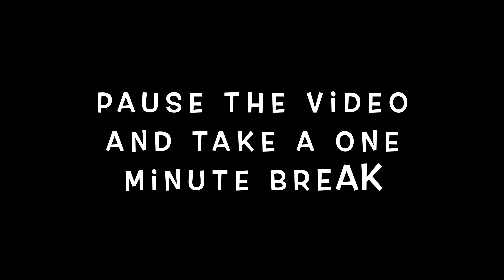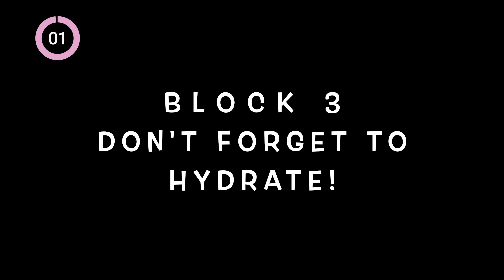Balance Ball//Total Body//20-Minutes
Get ready to build strength and scorch some calories!  Join me in this 20-minute Balance Ball Circuit workout.

Equipment Needed:
Balance Ball Trainer
Moderate pair of dumbbells (I'm using 5lbs)

Workout:
20 Minutes
3 Blocks
30:10
2 Rounds

Warm up
:30-4:00

Block 1
Step lateral squat/tap down/upright row (each side)
Staggered Up and overs

Block 2
Chest press BB
Modif knee plank single renegade row/
Glute bridge marches

Block 3
Kneeling bicep curls
Plank rocks (dome side down)
Crunches

5lb. Dumbbells from Amazon

Workout fueled with iammotiv8 BURN Pre-workout in Mixed Berry and post workout dessert protein in Blueberry Cheesecake. Yum!